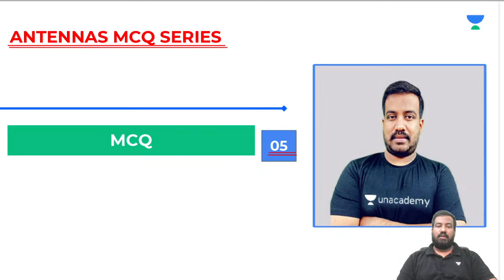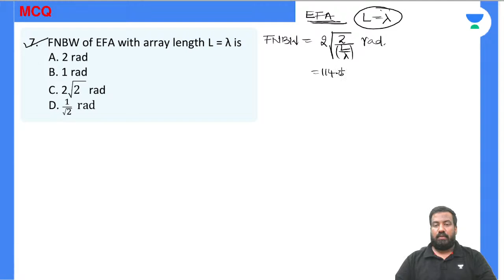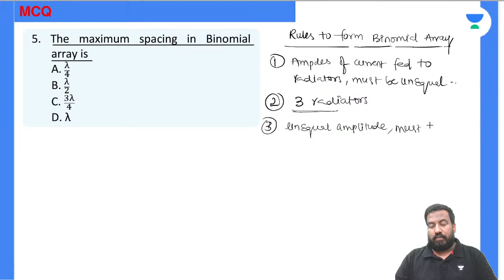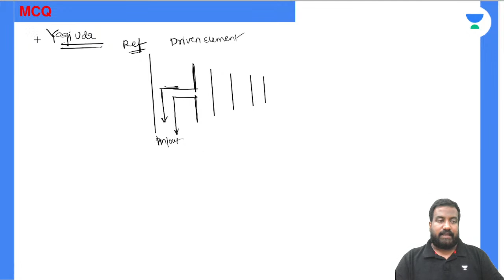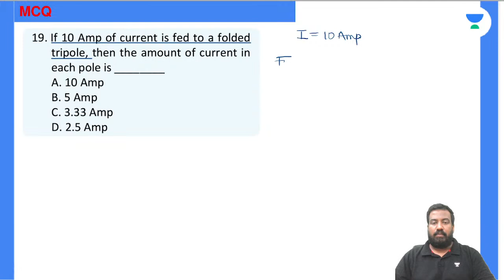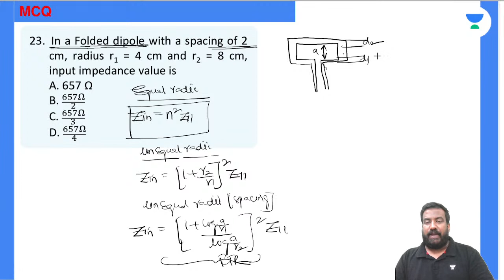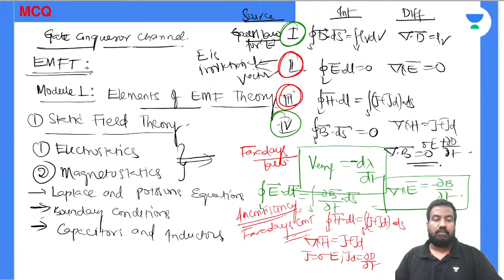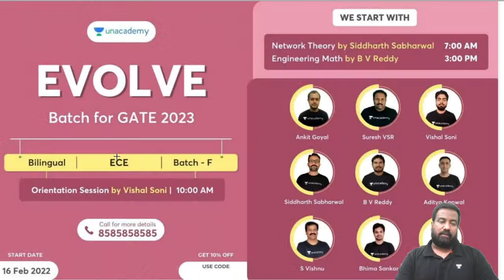MCQ on Antenna - 5 | GATE 2023 Exam | G Chaitanya Reddy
In this session, G Chaitanya Reddy will be discussing about MCQ on Antenna. Watch the entire video to learn more about Antennas which will help you crack GATE 2023 Exam. Let’s Crack It!
Below is the list of batches going live on 9th Feb

GC Reddy and other Top Educators take classes on Unacademy App.

Unacademy Subscription Benefits:
1. Learn from your favourite Educator
2. Dedicated DOUBT sessions
3. One Subscription, Unlimited Access
4. Real time interaction with Educators
5. You can ask doubts in live class
6. Limited students
7. Download the videos & watch offline

Get the GATE & ESE Iconic Advantage:
1. Personal Coach
2. Study Planner & Bi-weekly Reviews
 3. Dedicated Doubt Clearing Space
4. Personalized Test Analysis
5. Study Booster Sessions
6. Preparatory Study Material
7. All the Unacademy Subscription Benefits